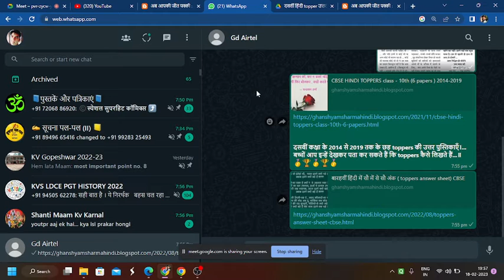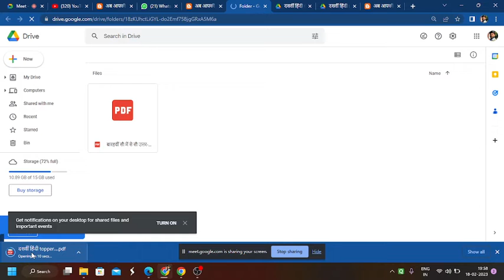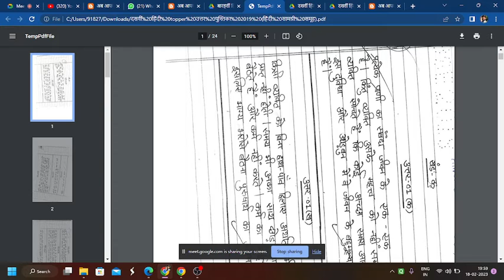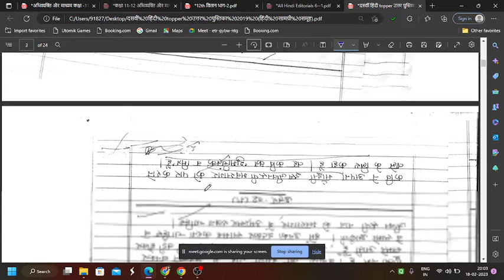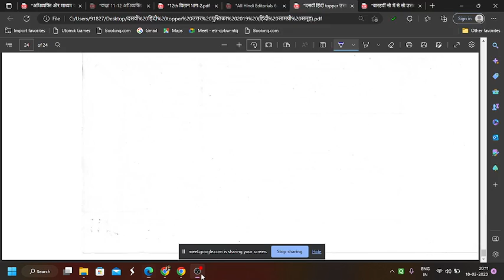100 Marks Board Answer Sheet।कैसे तैयार करें उत्तर पुस्तिका। 10th।12th